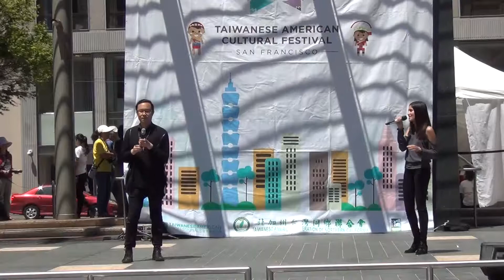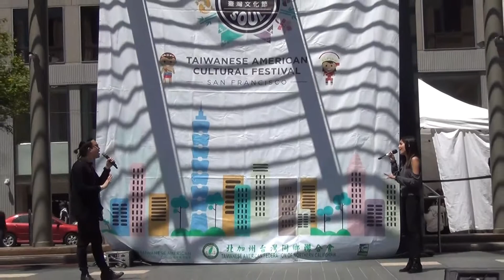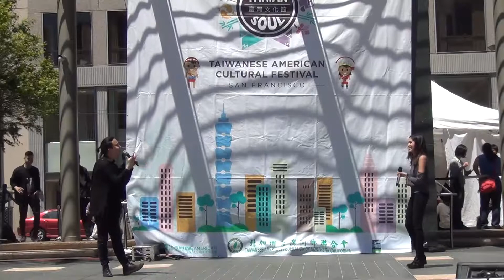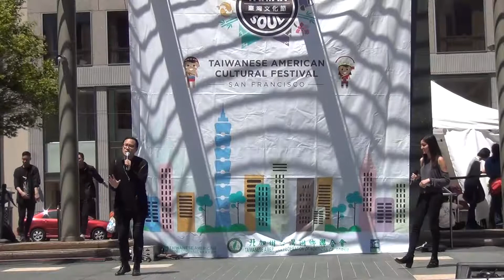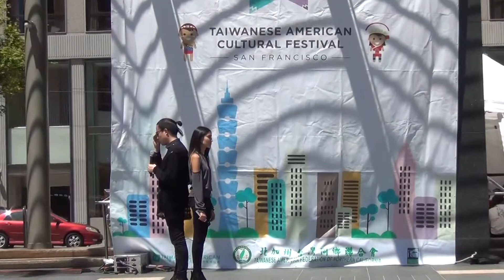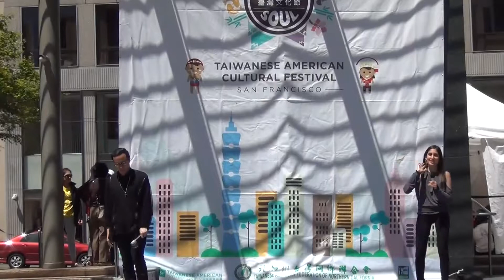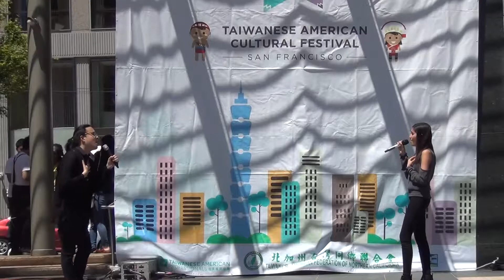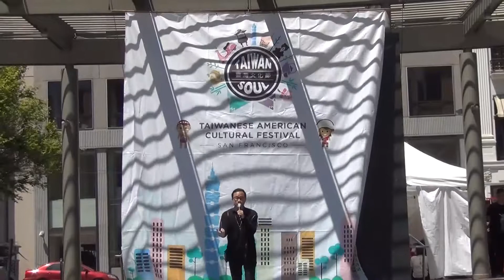Rosendale (Brain Wang) - Singing - Stage Program (Afternoon) - 台灣文化節2018 San Francisco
Rosendale (Brain Wang) - Singing - Stage Program (Afternoon) - Taiwanese American Cultural Festival 台灣文化節2018 San Francisco.

 Hosted by Taiwanese American Professionals, Taiwanese American Federation of Northern California